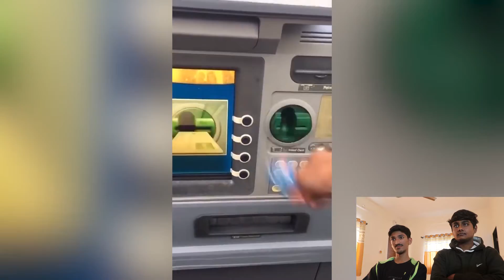Try Not To Laugh Challenge | impossible Challenge 100% fail | Part 1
Hii Guys Today We are doing a Try Not To Laugh Challenge and I am joined with my friend @RiteshHere.09